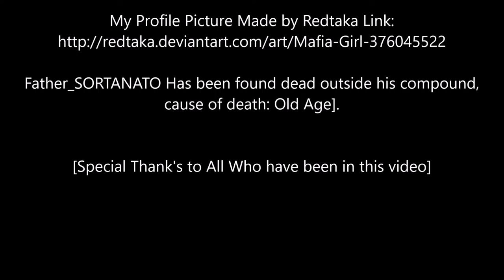[Rastafari Exposed] [NOT DEAD] Fake Death Of Father_SORTANATO